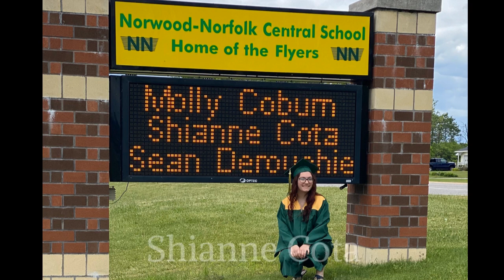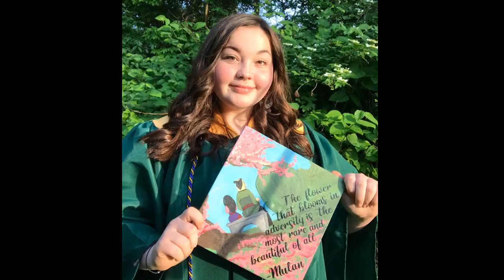NNCS 2020 Graduates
Congratulations to the Norwood-Norfolk Class of 2020!